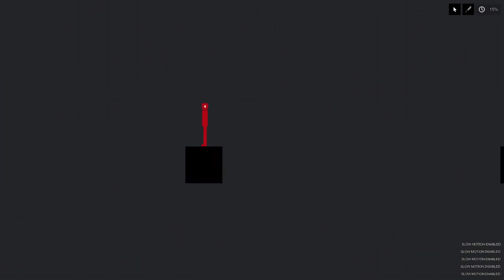I Throw Weapons at People in People Playground (241)